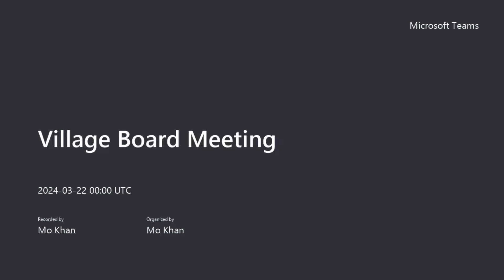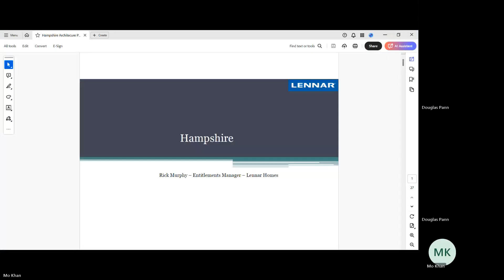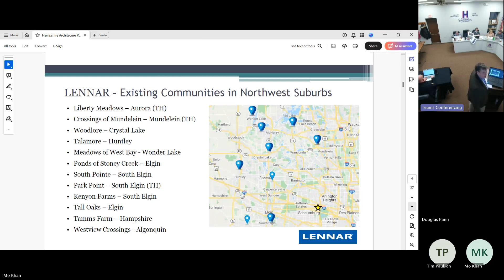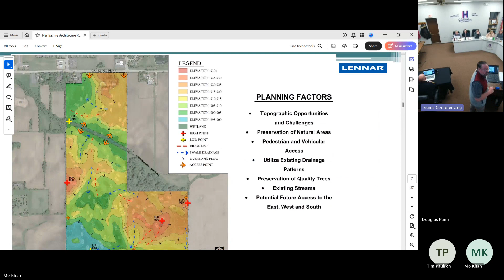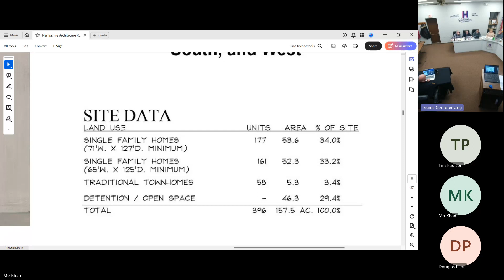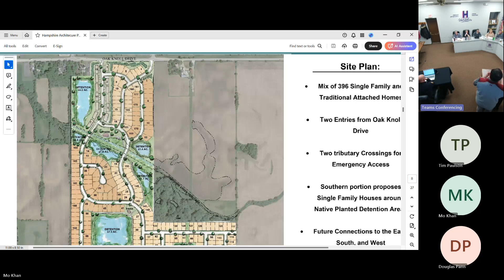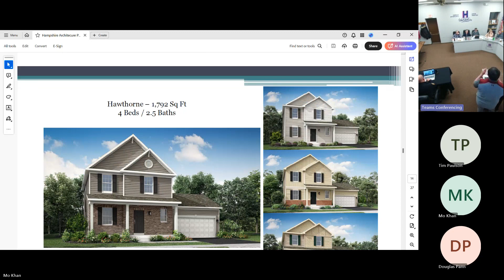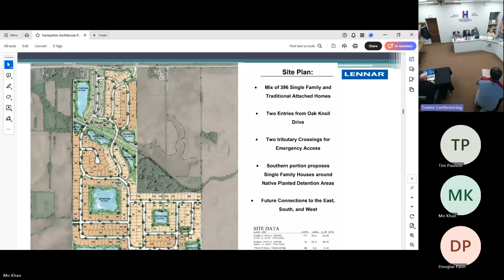Village Board Meeting - 3/21/2024